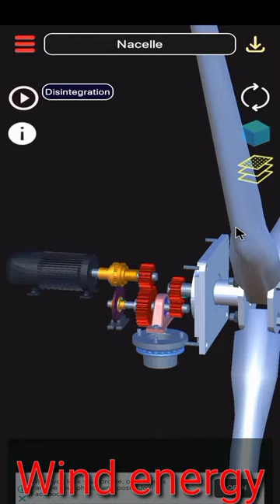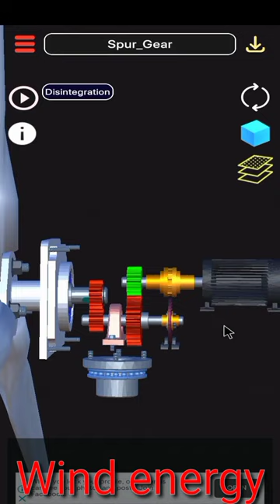How to produce Wind energy?पवन चक्की से बिजली कैसे बनाई जाती है?